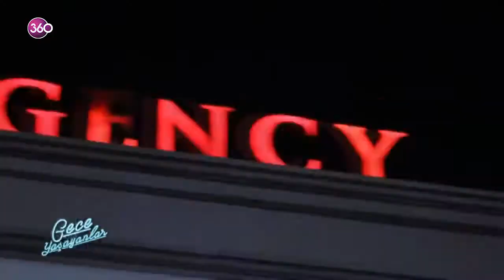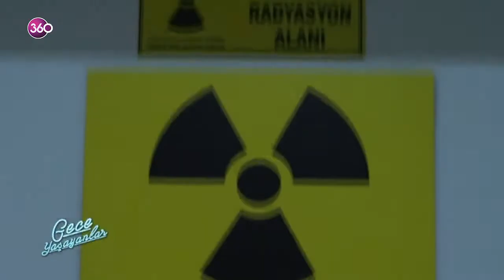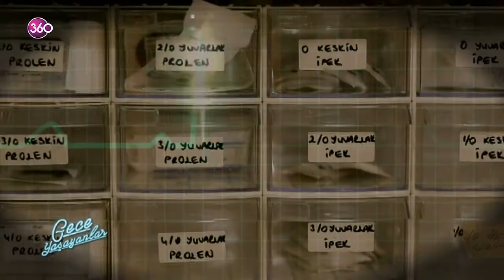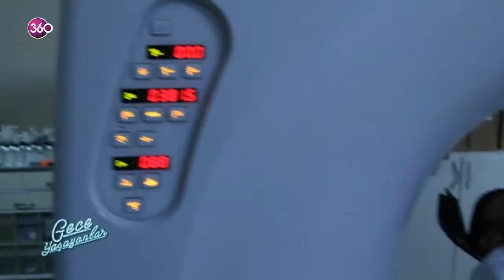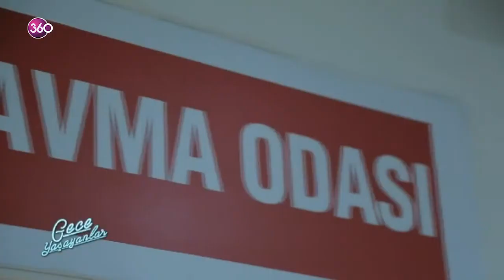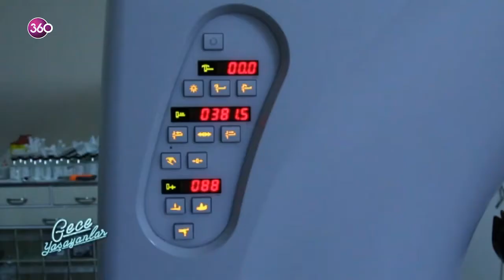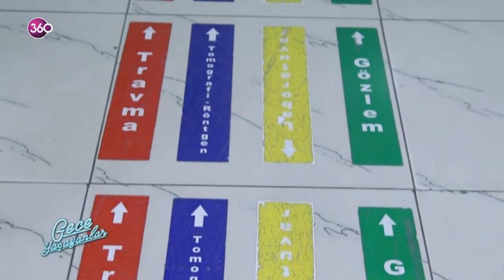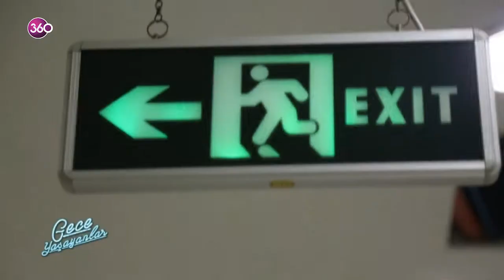Gece Yaşayanlar - 6 Bölüm 08 04 2015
Onlar herkes uyurken, görevleri başındalar. Bu programda gece çalışanların hayatlarına ve çalışma tempolarına tanık olacaksınız.